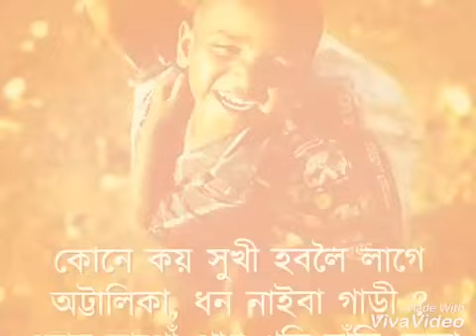Hahi ati Assamese poem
Hahi ati